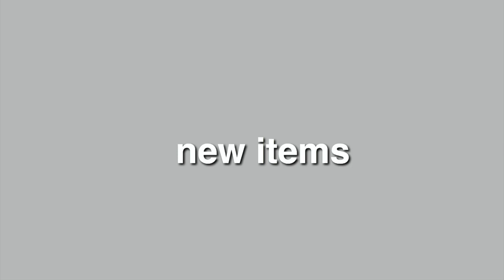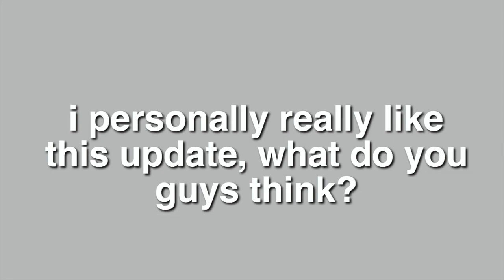BLOXBURG | 0.8.6 Update! (dishwashers, new furniture and opening cupboards!)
thankyou so much for watching, what do you think of the new update?

come play with me in roblox!